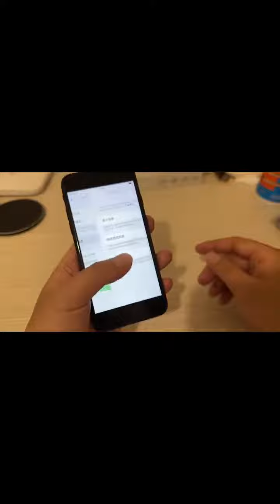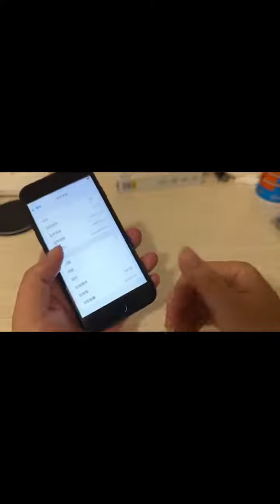154 快影万粉扶持计划 Se3代的性价比足够秒杀红米手机了